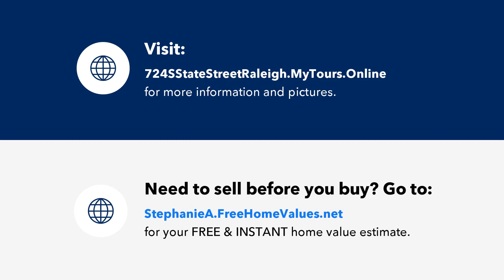724 S State Street, Raleigh, NC Presented by Stephanie Anson.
GORGEOUS New Construction Home in Downtown Raleigh! This stunning 4 bd/3ba home has a beautiful custom kitchen with large island open to the family room. Amazing Owners Suite has HUGE WIC, dual vanity and beautiful oversized tile walk-in shower. Less than 1.25 miles to Red Hat, Transfer Co Food hall and all Downtown Raleigh has to offer! Staged photos for illustration only.